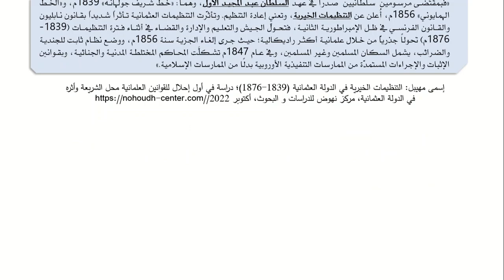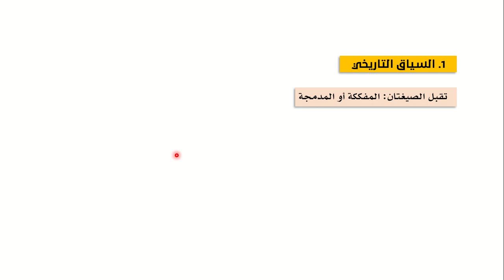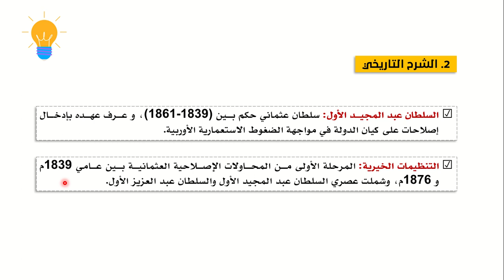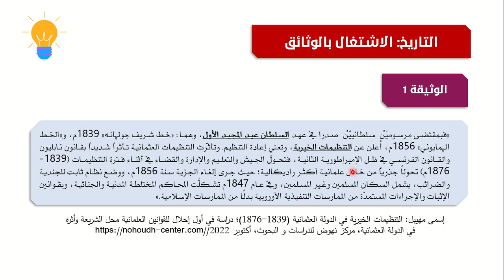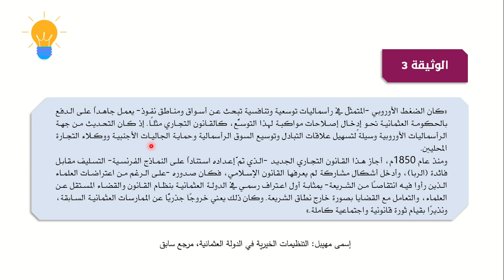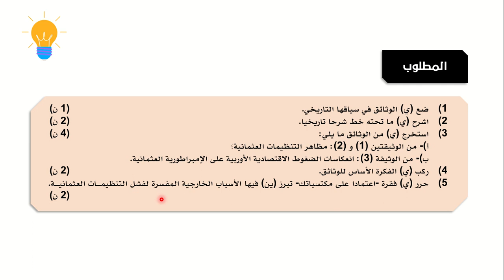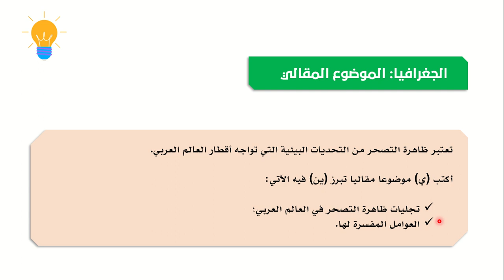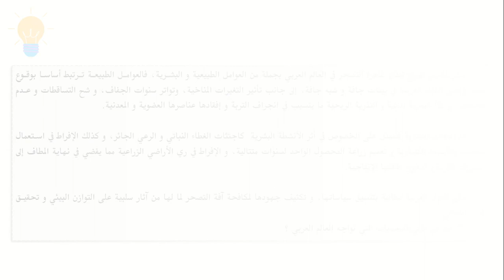الفرض الكتابي الأول-النموذج 2-الاجتماعيات-الدورة الثانية-أولى باك آداب 2022-2023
نتناول في هذه الحصة بحول الله عناصر الفرض الكتابي الأول، النموذج 2،  الخاص بمادة الاجتماعيات، الدورة الثانية مع التصحيح، أولى باك آداب، الموسم الدراسي 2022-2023.
- الوضعية الاختبارية الأولى: الاشتغال بالوثائق التاريخية
- الوضعية الاختبارية الثانية: تحرير موضوع مقالي في الجغرافيا